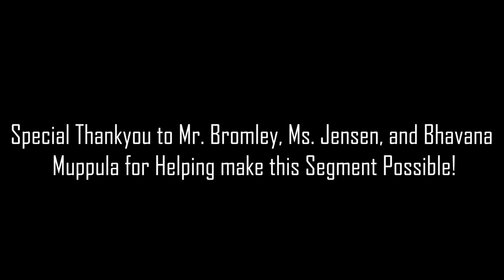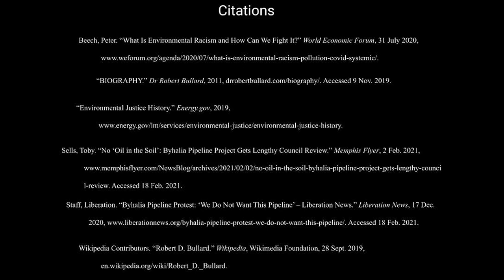Climate Justice with Aidan Covell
This video is a segment all about climate justice.  Hosted by Aidan Covell with some guest speakers, this video provides a lot of information about racism in sustainability and climate and how we can achieve justice for everyone affected.